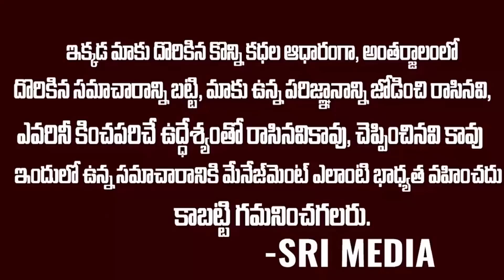అనిల్ యాదవ్ స్పీచ్ కి దద్దరిల్లిన అసెంబ్లీ... | Anil Kumar Yadav Serious On Chandrababu | SMN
WATCH : అనిల్ యాదవ్ స్పీచ్ కి దద్దరిల్లిన అసెంబ్లీ... | Anil Kumar Yadav Serious On Chandrababu | SMN